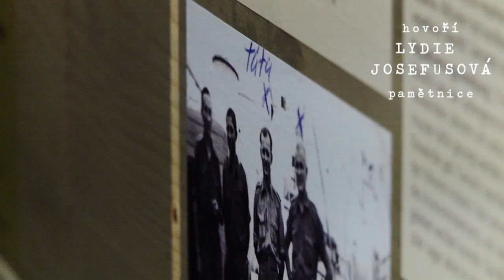Za vodou (Dokud nás smrt...)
Příběh konce jedné lásky.

Hlučínsko nejsou Sudety, Hlučíňáci nejsou Němci, a přesto museli bojovat v německé armádě na straně Hitlera. Území Hlučínska nebylo místem střetu kultur, střetu českého živlu s německým. Toto území bylo prostorem a rodným místem Hlučíňáků po desítky generací. Nestřídaly se tady kultury ani národy, jen říše a státy. Nikdo s nikým tady nebojoval. Pouze zvenku se vedl boj o identitu obyvatel tohoto kraje.